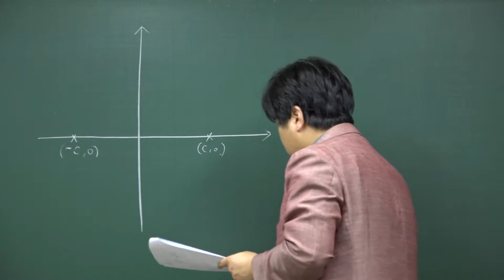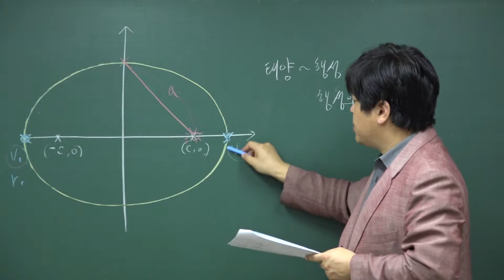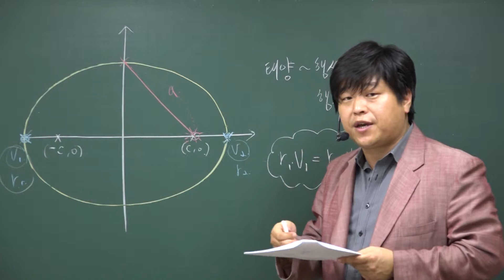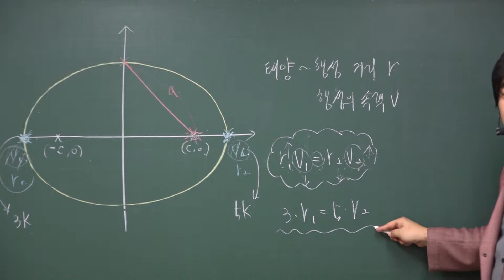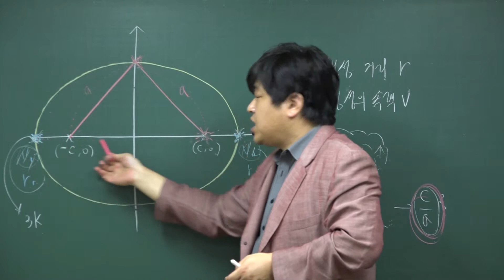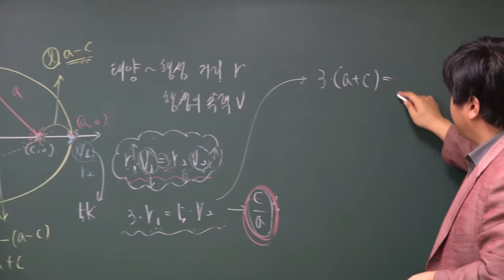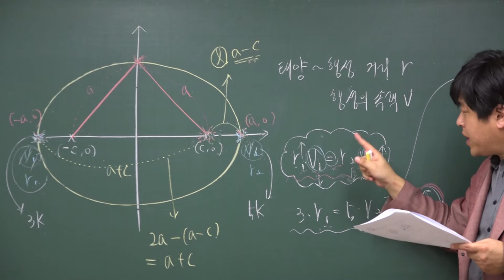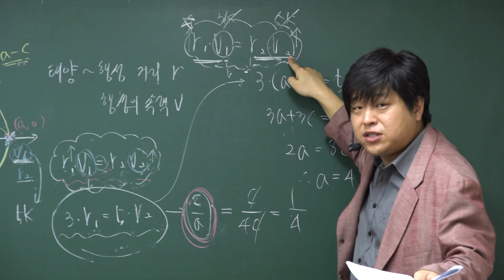[포마][2016 자이스토리 기하와 벡터 이차곡선] A31 타원의 응용